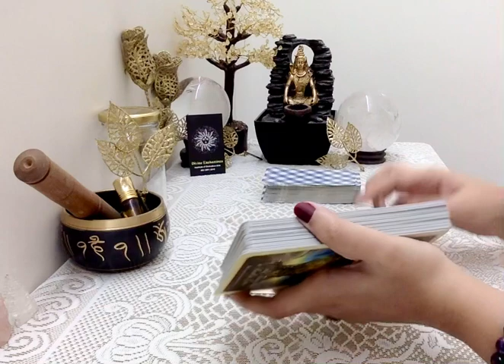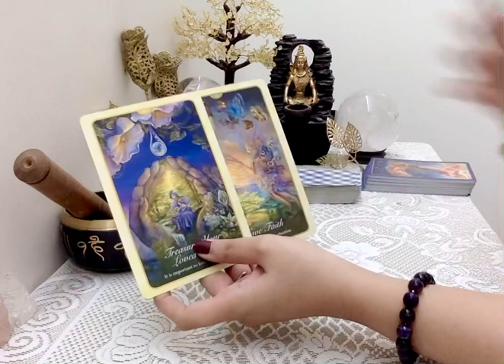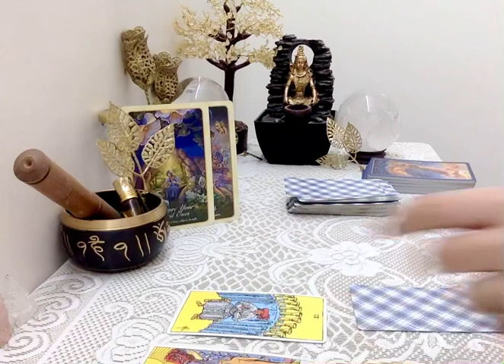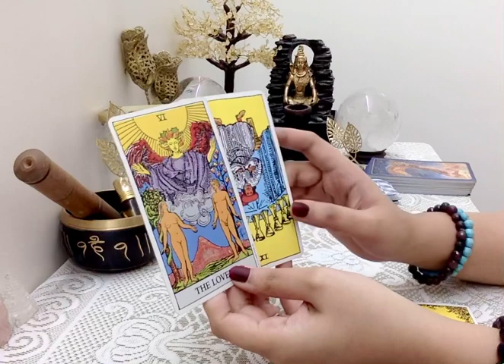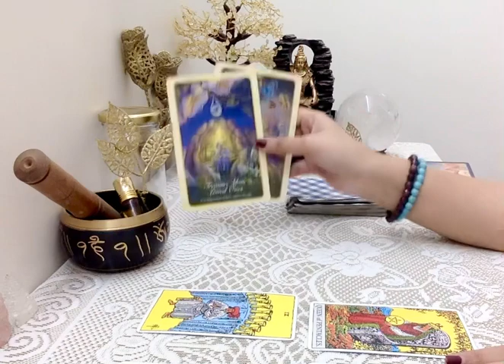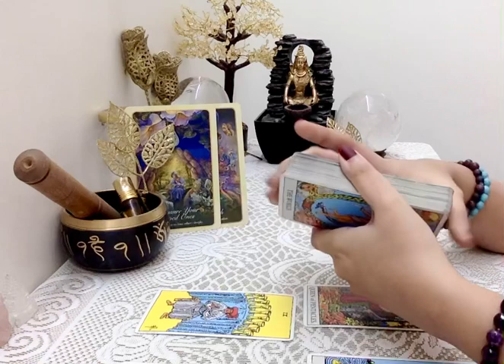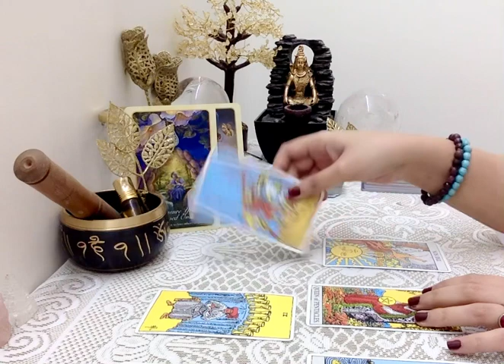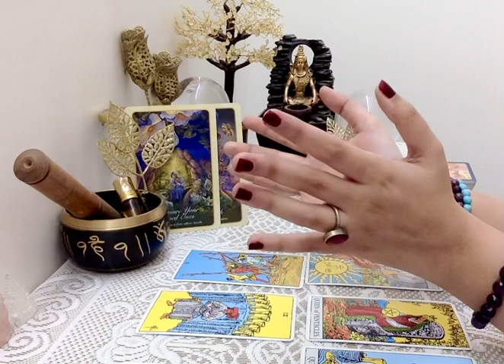Capricorn January 2021 ❤️ Your faith leads you towards a divine connection in love ❤️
Welcome back to your Divine Enchantress YouTube channel & a very Happy New Year of 2021 🕊✨

Thank you so much for all the tremendous response & the support! Also I welcome all the new subscribers & cross-watchers of other signs.

Divine Enchantress - Institute of Divination Arts is an ISO certified firm established in 2013 in Mumbai, India with the sole aim to provide genuine holistic healing & spiritual guidance services to all. We teach & practice 22 varied forms of divination arts certified courses/workshops.

Please note that these are general readings & may or may not resonate with everyone! ☘️

Facebook page : Divine Enchantress- Institute of Divination Arts